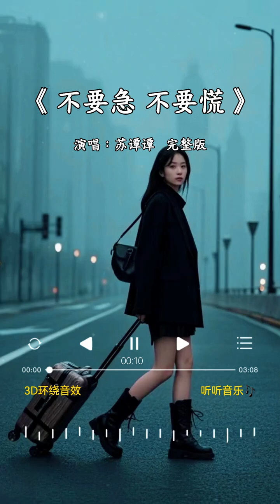苏谭谭 的《不要急 不要慌》